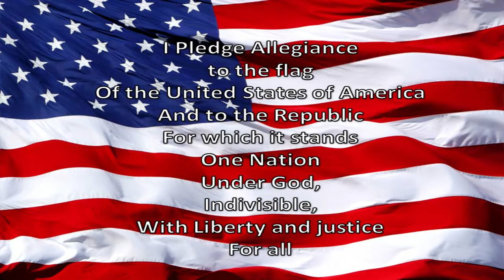WGES Grizzly AM 12-20-19